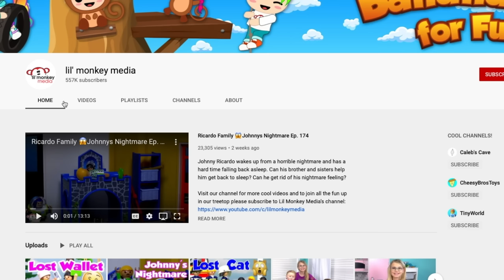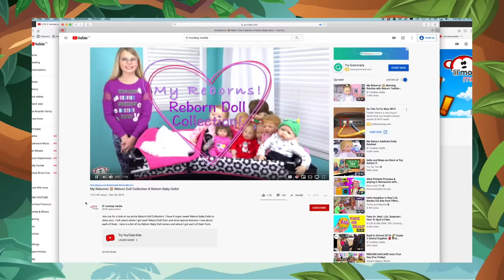Ricardo Family😳 Full House! Uncle Amazon John and Lizzy Visit!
Join the Ricardo Family for a new daily adventure!  The Ricardo's are super excited to see Uncle Amazon John and Auntie Lizzy!  Marcel doesn't like the idea of having to give up his bedroom though and tries to get out of it but doesn't turn out as he expected.  Lucy is overjoyed to have more family arrive and is doing her best to help everyone settle in.  Rick is happy to have his brother there but is starting to feel stressed about making sure everyone is taken care of.  Lizzy is pregnant and expecting her first baby and is thrilled to be visiting the Ricardo family and can't wait to have Rick's food!  It is certainly a full house; family is home and none of them would have it any other way.